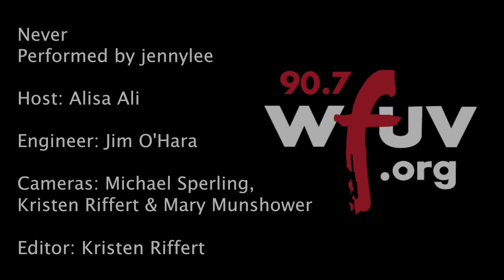Jennylee - "Never" (Live at WFUV)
Jennylee performs "Never" live in Studio A. Recorded 11/6/2015.

Host: Alisa Ali
Engineer: Jim O'Hara
Cameras: Michael Sperling, Kristen Riffert, Mary Munshower
Editor: Kristen Riffert